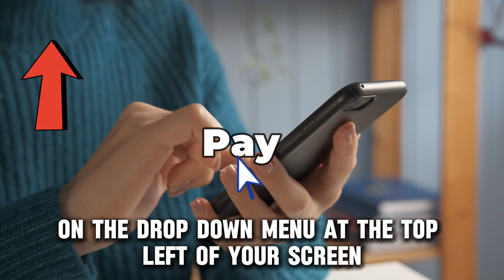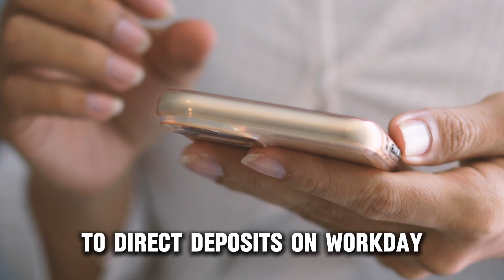How To Change To Direct Deposit On Workday (How Do You Switch To Direct Deposit On Workday?)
How To Change To Direct Deposit On Workday (How Do You Switch To Direct Deposit On Workday?). In this video tutorial I will show you how to change to direct deposit on Workday.

● Download and log in to the Workday app on your mobile device.
● Tap on View All Apps at the top right corner of your screen.
● Click the Pay button on the dropdown menu at the top left of your screen.
● Select Payment Elections at the top of the screen.
● Pick Edit on the right side under Accounts, and update your account information with the correct details.
● Return to the previous page and tap the Edit button next to Payment Elections.
● Click the add button, and there, fill in all your account details, and choose Direct Deposit under Payment Type.
● Click on OK after confirming that all the information is in order. Doing this ensures all your updated information is saved.